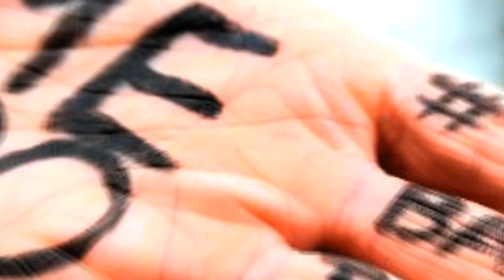I was pinched on butt: Kangana Ranaut opens up about